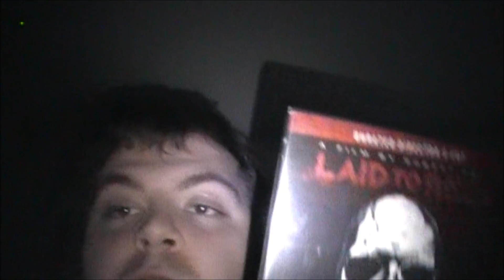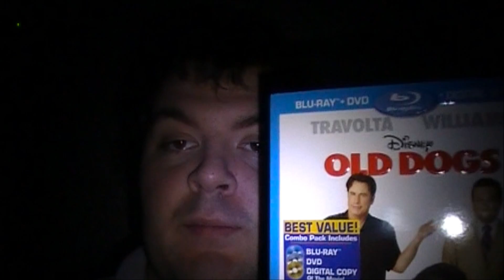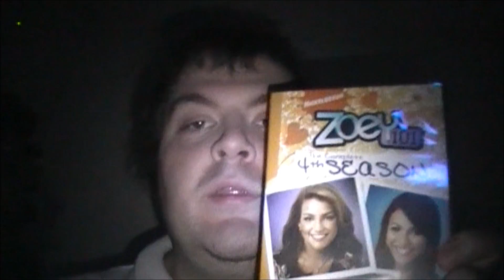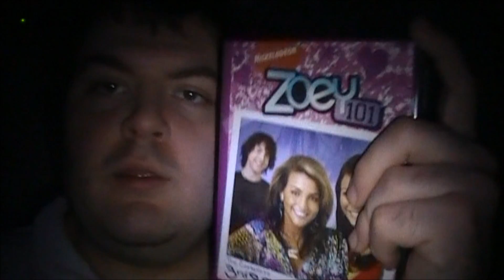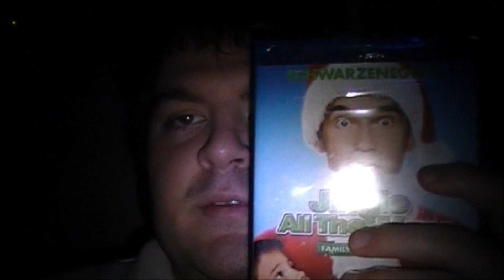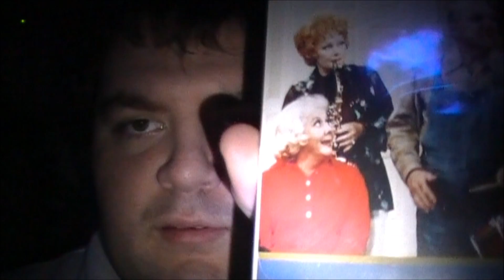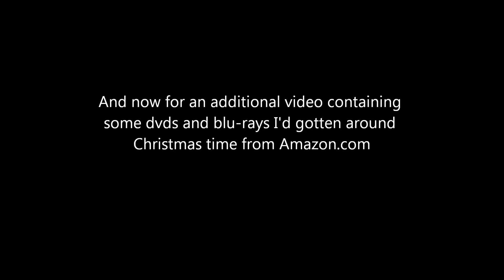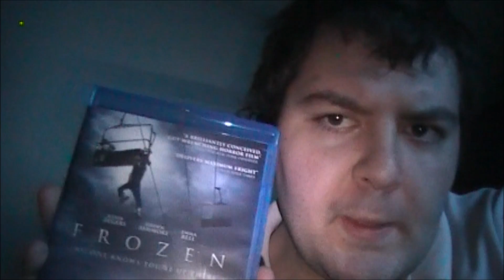2010 Christmas Haul plus other acquisitions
In this video (up later than I had planned) I show you all what I got for my Christmas haul of 2010. Plus while transferring my christmas haul video from my camera to my computer, I discovered I had another video where I show other stuff I bought around Christmas time. So I put it on the end of the Christmas video as a bonus